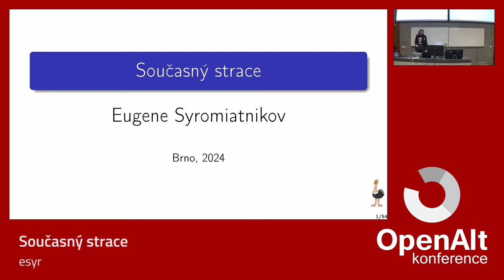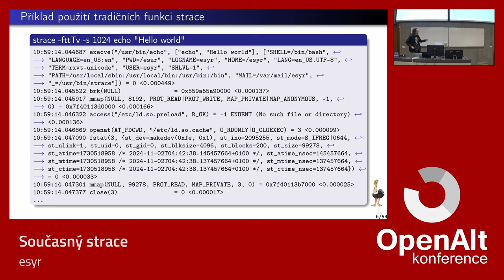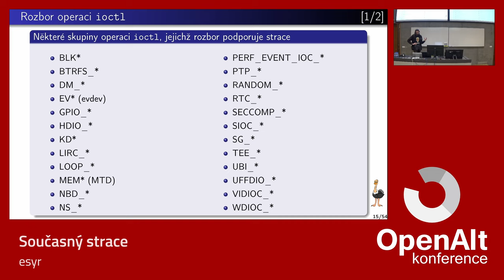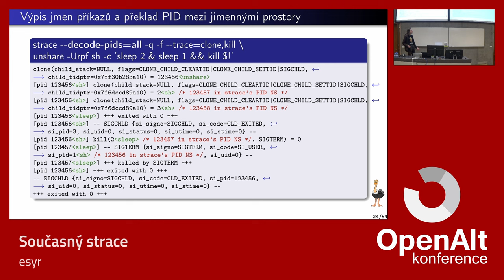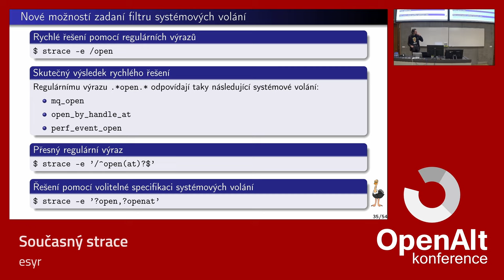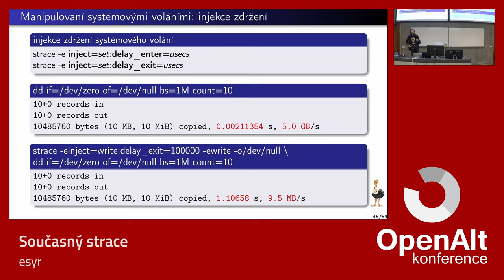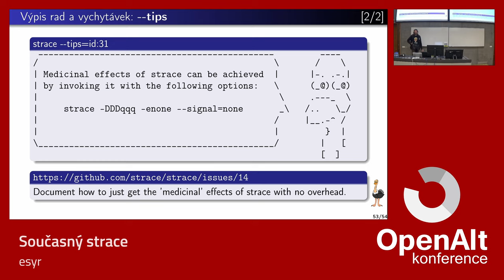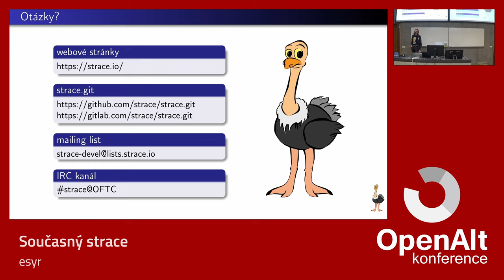esyr: Současný strace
Diagnostický a ladící software strace je hojně využíván jak mezi vývojáři, tak mezi uživateli systémů na základu Linuxu. Ačkoliv se do povědomí veřejnosti již dostal díky svým vybraným, základním funkcím, tedy sledování komunikace mezi procesy a linuxovým jádrem, jeho plný potenciál a nové možnosti stále nejsou zcela rozšířené.
V této přednášce budou popsány funkce a možnosti současního strace, a demonstrovany různé druhy problémů, které tyto funkce pomáhají řešit.